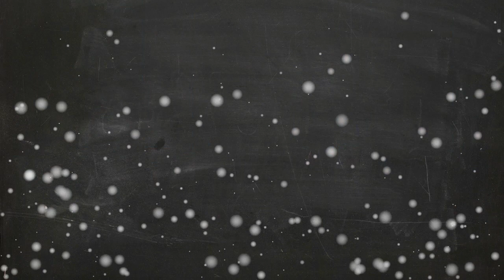SNOWSTORM in APRIL? ❄️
Not only was my hair a strange thing to wake up to, but check out this New England weather we're having in APRIL! April SNOW showers bring May flowers? My poor flower buds. My poor crocuses!